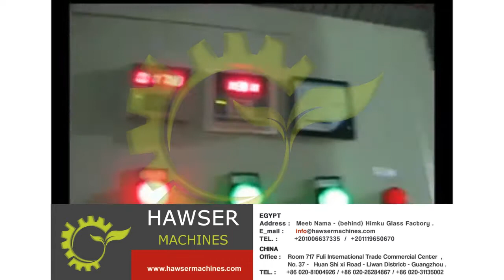Egg Tray Making Production Line (Full Automatic)